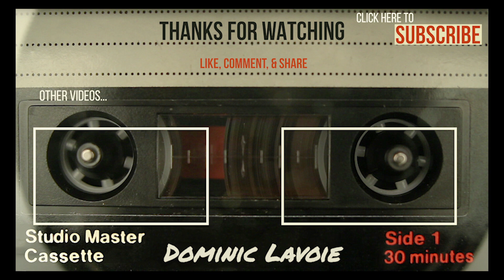Dominic Lavoie - River to The Wheel [First Demo]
River To The Wheel

See my ghost
When’d you come
Pick my choice
Here you come

Hear your voice
Hum from my radio
Trace my soul
That’s the thing about growing old

Fear that I feel

Throwing it all away
Throwing it all away for my love is real

See my ghost
When’d you come

Hear your voice
Out on my patio
Trace my soul

Like a river to the wheel

See my ghost
When’d you come